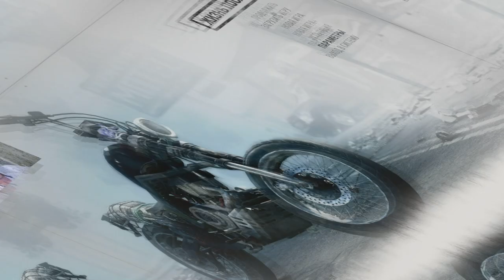Days Gone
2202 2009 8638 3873 карта